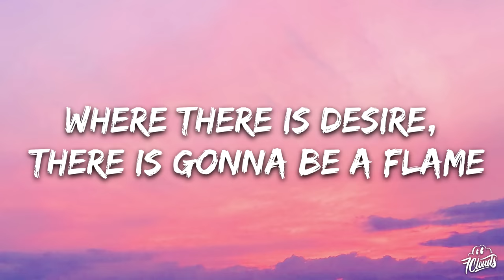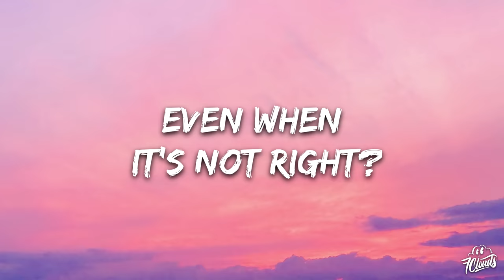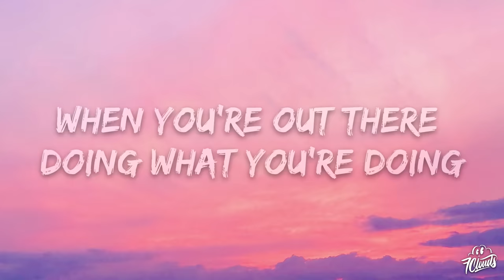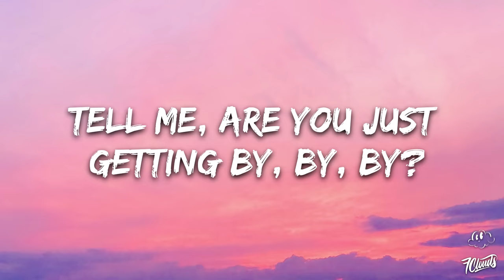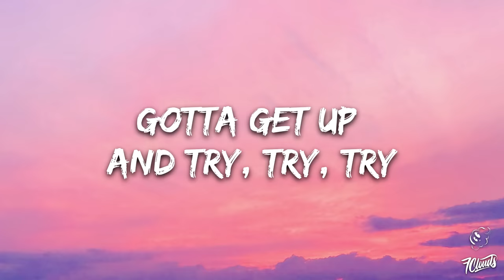P!nk - Try (Lyrics)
🎤 Lyrics:  P!nk - Try

Ever wonder 'bout what he's doin'?